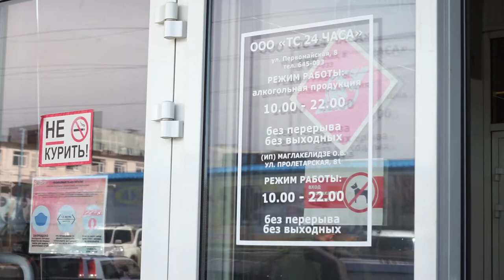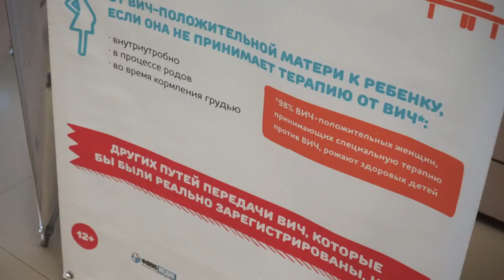Бесплатный тест на СПИД